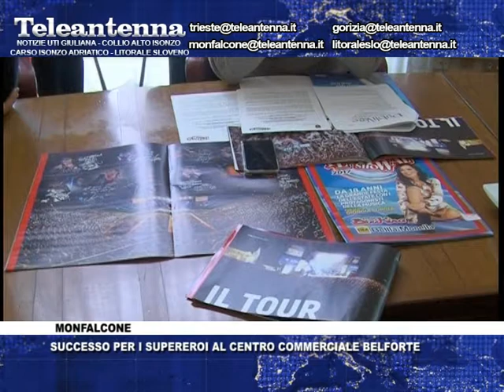12 03 18 SUCCESSO PER I SUPEREROI AL CENTRO COMMERCIALE BELFORTE DI MONFALCONE